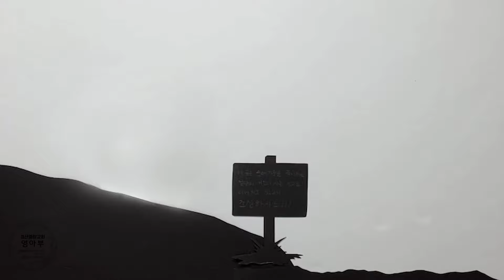경산중앙교회 | 천로역정 그림자 인형극 7편 | 사면초가(四面楚歌)